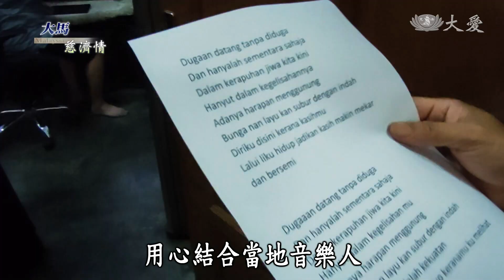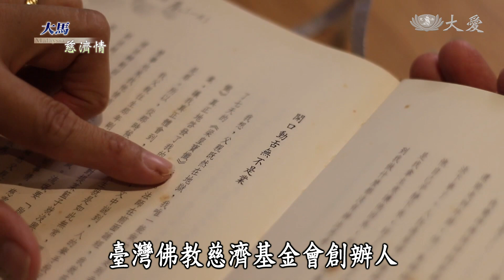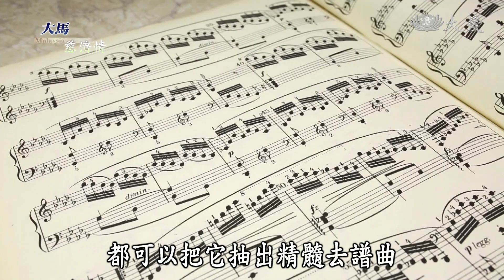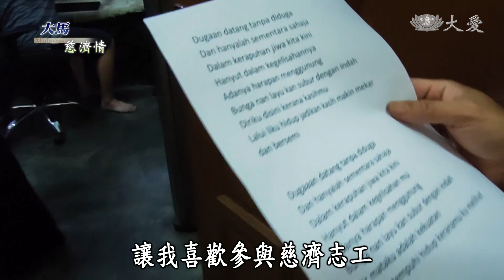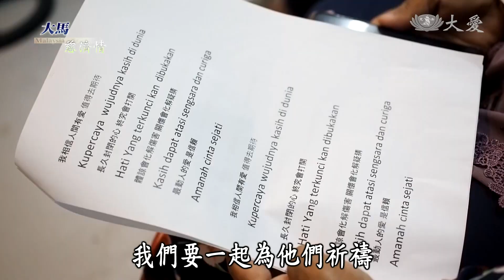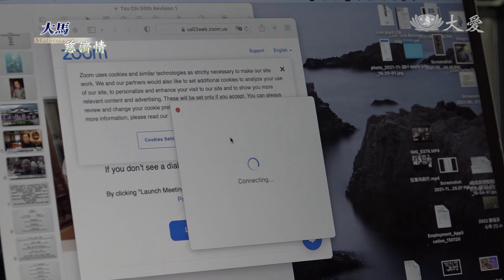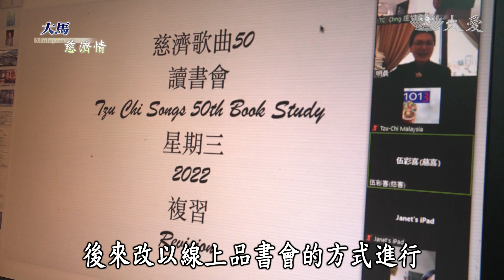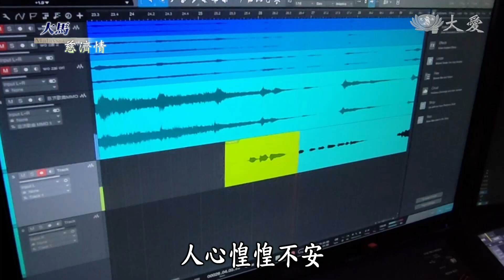【大馬慈濟情】20220409 - 真善美知音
疫情期間，吉蘭丹慈濟志工用心結合當地音樂人，將慈濟歌曲翻譯及翻唱成馬來文版本。